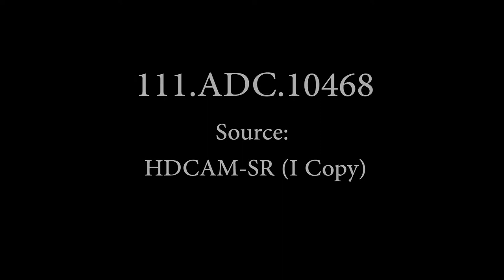WW2: Southern France Invasion Combat Report (1944) | AAF Combat Film Services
Army Air Forces Combat Film Services
Summary: MS, troops and vehicles advance toward Ciselay through taped area. Seq: US soldiers set up and camouflage battery of 105mm Hows. MSs, US soldiers advance through Ciselay, are passed by columns of German prisoners marching to rear. LSs, tracer bullets land on German positions in the field. MSs, US soldiers fire .30 cal heavy MG; water-cooled. MS, Maj Gen John E Dahlquist watches advance through binoculars. VS, French armored division enters Beaune. People gathered along the way. MS, German prisoners sweep street as crowd watches. CU, sign, "Baume Les Dames". VS, wrecked and burning buildings in town. CU, German sign, "No Smoking". MSs, French firemen near burning buildings. MSs, CUs, civilians tear down posters, put up flags at War Memorial in public square.

111-ADC-10448
Department of Defense. Department of the Army. Office of the Chief Signal Officer. Moving Images Relating to Military Activities, 9/8/1944 - 9/10/1944